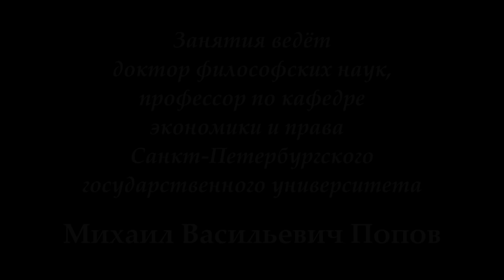М.В.Попов. 16. «Культура». Курс «Любомудрие». СПбГУ, 2016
В лекции доктора философских наук профессора М.В.Попова "Культура" 11 мая 2016 г. по курсу "Любомудрие" рассматривалось понятие культуры как накопленного опыта человечества.

Веб-сайт

Желающие помочь Фонду Рабочей Академии могут перечислить пожертвования на карту Сбербанка:
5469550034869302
Михаил Васильевич П.